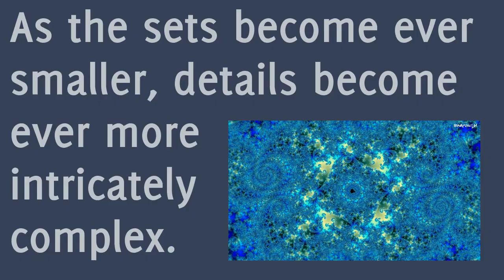The Mandelbrot set is... infinitely detailed.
this video is intended for use as an "info bite" - it explains in a simple visual manner about the "ever increasing complexity of detail" of the mandelbrot set.

love fractals? want to chat about them?
heres the link to the forum

there are hundreds of different fractal softwares out on the net but my favourites are reviewed on my blog here...